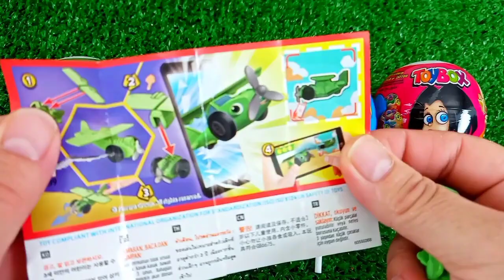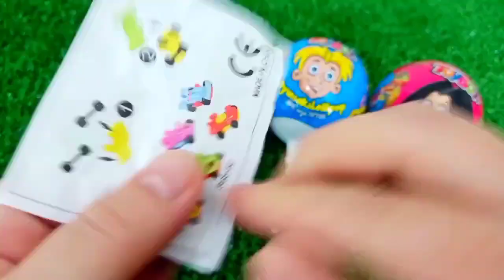ASMR RAINBOW 막대사탕과 과자! 맛있는 무지개 막대사탕ASMR Mukbang 두찜 신메뉴 스팸부대찜닭 먹방 떡볶이 튀김 치즈볼 | HIU